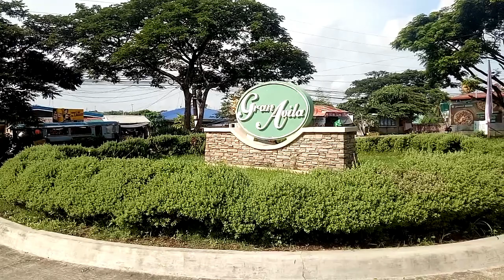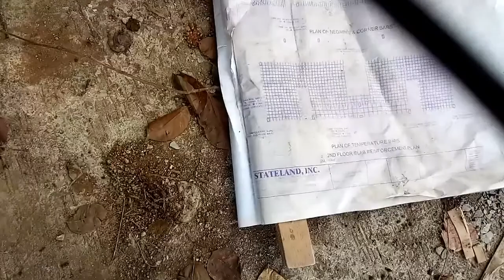GRAND AVILA/TROPANG DIGGING